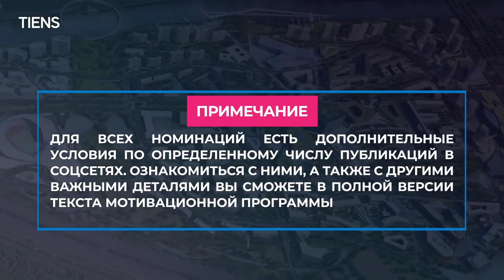НОВАЯ МОТИВАЦИОННАЯ ПРОГРАММА 2021 ДЛЯ 6-7 ЗВЁЗД